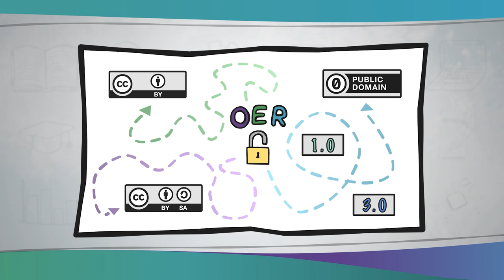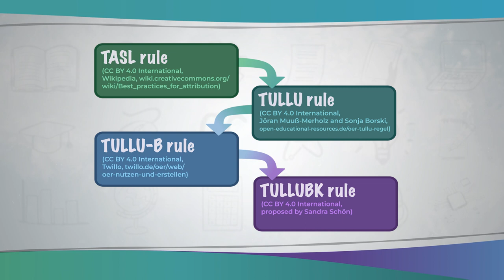Använda OER korrekt | iMooX.at